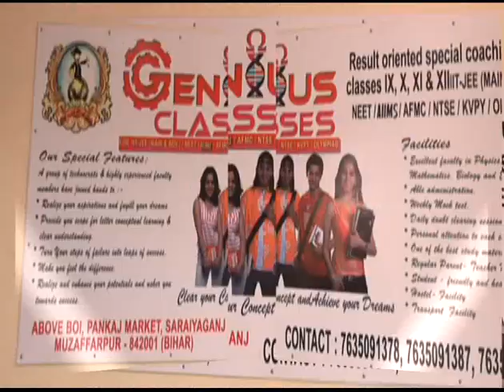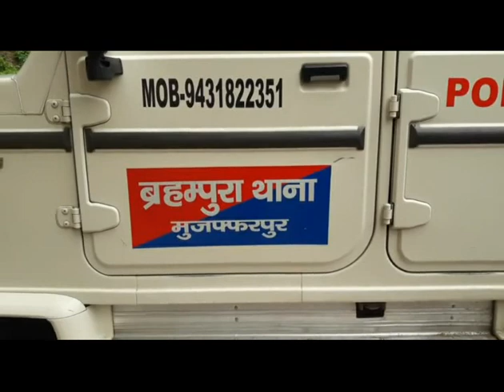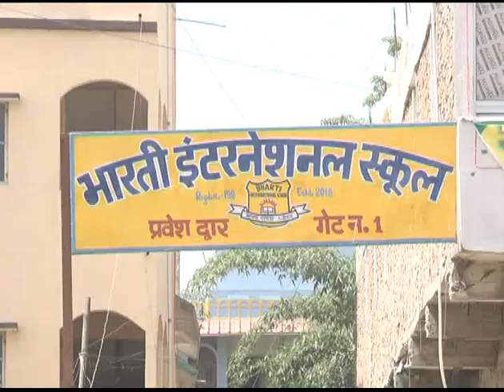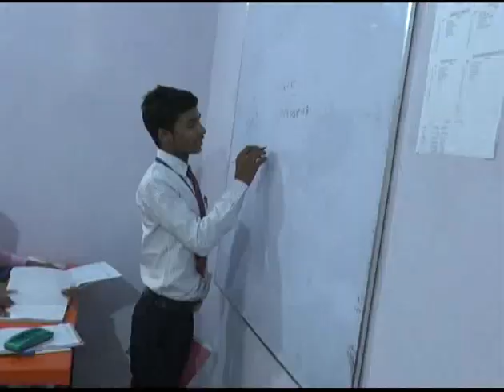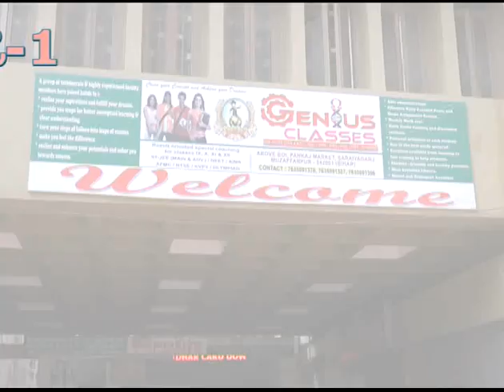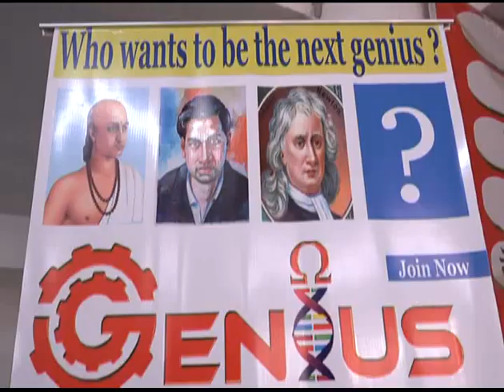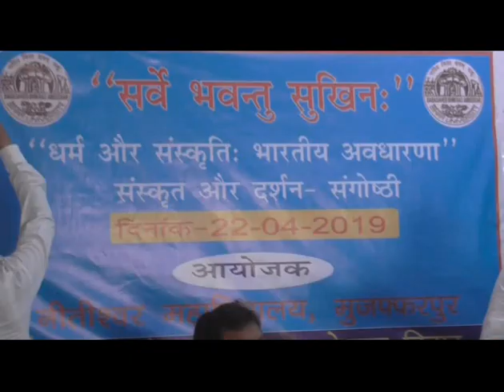MUZAFFARPUR CITY NEWS 22 04 2019